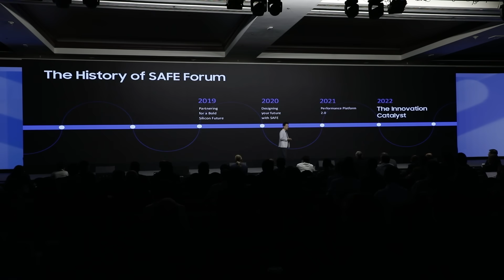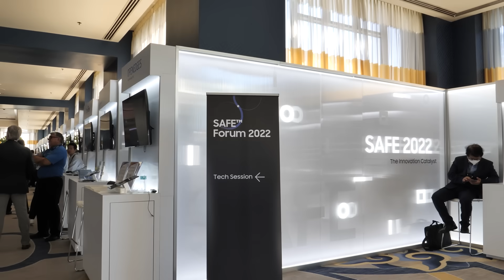삼성 파운드리, 1.4나노 양산 선언 이후 생태계 강화를 위해 전략 발표 | SAFE 2022 | 영상뉴스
SAFE 포럼 2022 하이라이트 모아보기

2027년, 1.4나노 양산 선언 후 열린 SAFE 포럼(Samsung Advanced Foundry Ecosystem Forum) 2022!
삼성전자는 EDA, IP, OSAT, DSP, Cloud 분야 파트너들과 함께 파운드리 신기술과 전략을 소개했습니다.

삼성전자는 2022년 현재 56개 설계자산(IP) 파트너와 4,000개 이상의 IP를 제공하고 있으며, 디자인솔루션파트너(DSP), 전자설계자동화(EDA) 분야에서도 각각 9개, 22개 파트너와 협력하고 있습니다. 또한 9개 파트너와 클라우드(Cloud) 서비스 및 10개 OSAT(Outsourced Semiconductor Assembly and Test) 파트너와 패키징 서비스를 제공하고 있습니다.

삼성전자 파운드리 사업부는 SAFE 생태계 확대를 통해 향상된 성능과 기능, 신속한 납기, 가격 경쟁력을 갖춘 맞춤형 서비스를 강화해 신규 고객 유치에 집중할 계획입니다.

삼성전자 반도체 채널 구독하면 삼성전자 반도체 관련 최신 소식들을 만나보실 수 있습니다. 👏

📌편하게 보기
0:00 SAFE 포럼 2022 하이라이트 살펴보기
0:13 2027년 1.4나노 양상 선언 후 열린 SAFE 포럼 2022
0:40 참석자 인터뷰 들여다보기
1:05 SAFE 생태계 확대를 통해 신규 고객 유치에 집중할 계획